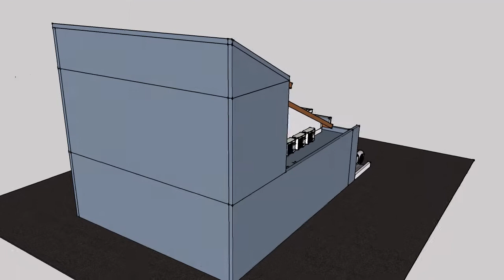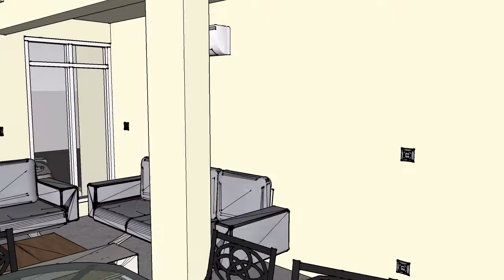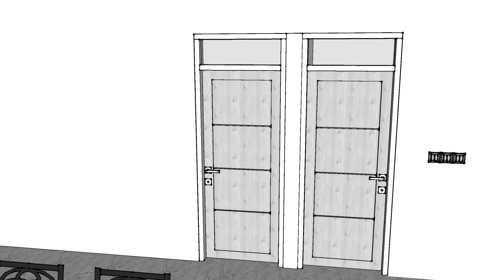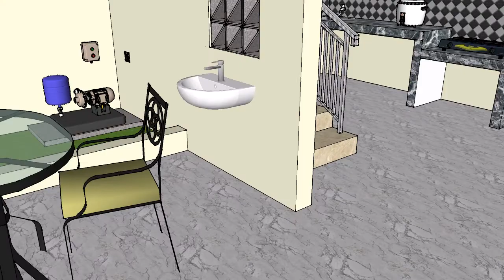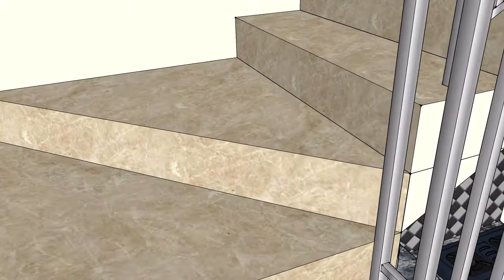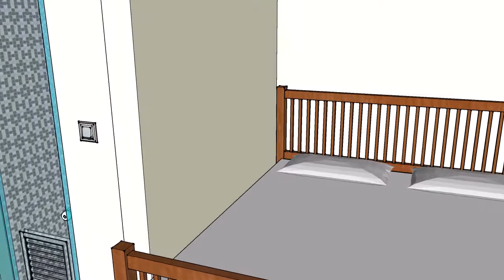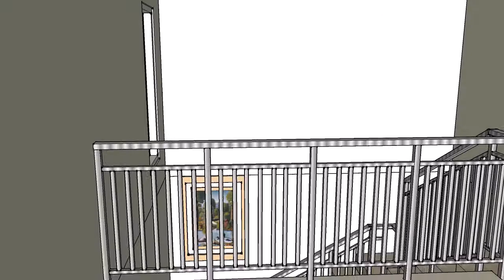Desain Rumah 2 Lantai 9x14, Type 126 Dengan 3 Kamar Tidur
Dalam video ini kami tampilkan Desain Rumah Minimalis 2 Lantai ukuran 9x14. Rumah Type 126. Dengan ruangan sebagai berikut :

Lantai 1
-  2 Kamar Tidur
-  Ruang Tamu
-  1 Km / Wc
-  Dapur
-  Carport

Lantai 2
- 1 Kamar Tidur
- 1 Km / Wc

Semoga Terinspirasi
By dDrawing Leekhien